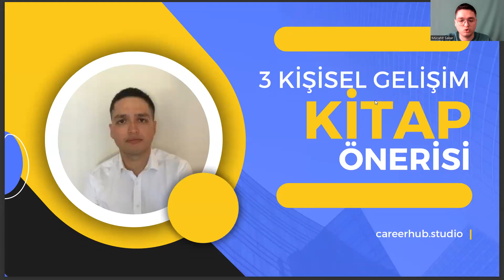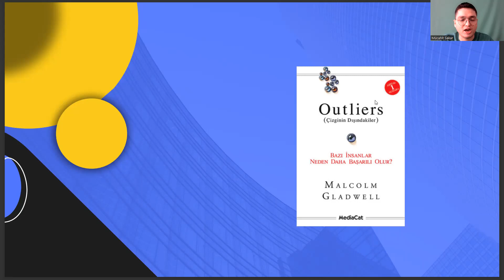İş Sağlığı ve Güvenliği Bölümüne Yönelik 3 Kişisel Gelişim Kitabı Tavsiyesi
Bölümde Bahsedilen Kitaplar:

1) Malcolm Gladwell - Outliers (Çizginin Dışındakiler)
2) Charles Duhigg - Alışkanlıkların Gücü
3) Nassim Nicholas Taleb - Antikırılganlık

iş sağlığı ve güvenliği bölümü taban puanları 2022,
spor yönetimi,
iş sağlığı ve güvenliği mezunu ne iş yapar,
rekreasyon bölümü nedir,
işletme yönetimi nedir,
insan kaynakları yönetimi dersleri,
atatürk üniversitesi açıköğretim bölümleri,
üniversite tercihleri,
iş sağlığı ve güvenliği taban puanları 2022,
yerel yönetimler,
sosyal hizmetler dersleri,
2 yıllık sağlık bölümleri,
bankacılık ve sigortacılık,
2 yıllık iş sağlığı ve güvenliği bölümü açıköğretim,
atatürk üniversitesi,
2 yıllık iş sağlığı ve güvenliği,
2 yıllık bölümler,
iş sağlığı ve güvenliği atama puanları,
2 yıllık iş sağlığı ve güvenliği bölümü açıköğretim,
açıköğretim bölümleri,
anadolu üniversitesi,
sosyal hizmetler bölümü,
atatürk üniversitesi,
ösym,
iş sağlığı ve güvenliği maaş,
sağlık kurumları işletmeciliği,
iş sağlığı ve güvenliği maaşları,
spor yönetimi,
rekreasyon bölümü nedir,
işletme yönetimi nedir,
üniversite tercihleri,
yerel yönetimler,
sosyal hizmetler dersleri,
2 yıllık sağlık bölümleri,
bankacılık ve sigortacılık,
2 yıllık iş sağlığı ve güvenliği bölümü açıköğretim,
atatürk üniversitesi,
2 yıllık iş sağlığı ve güvenliği,
2 yıllık bölümler,
2 yıllık iş sağlığı ve güvenliği bölümü açıköğretim,
açıköğretim bölümleri,
anadolu üniversitesi,
sosyal hizmetler bölümü,
atatürk üniversitesi,
ösym,
sağlık kurumları işletmeciliği,
spor yönetimi,
rekreasyon bölümü nedir,
işletme yönetimi nedir,
üniversite tercihleri,
yerel yönetimler,
sosyal hizmetler dersleri,
2 yıllık sağlık bölümleri,
bankacılık ve sigortacılık,
2 yıllık iş sağlığı ve güvenliği bölümü açıköğretim,
atatürk üniversitesi,
2 yıllık iş sağlığı ve güvenliği,
2 yıllık bölümler,
2 yıllık iş sağlığı ve güvenliği bölümü açıköğretim,
açıköğretim bölümleri,
anadolu üniversitesi,
sosyal hizmetler bölümü,
atatürk üniversitesi,
ösym,